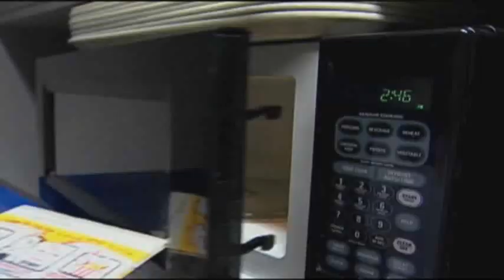Man Wins $7 Million in Popcorn Lung Lawsuit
A suburban Denver man who was diagnosed with "popcorn lung," possibly from inhaling the artificial butter smell of the microwave popcorn he regularly ate, has won a $7.2 million verdict against various food companies.  (Sept. 20)